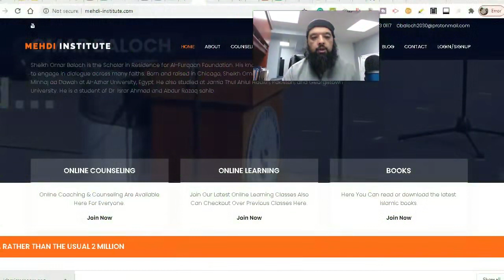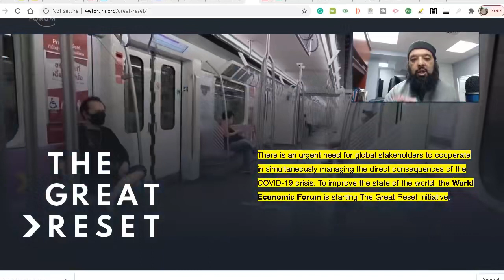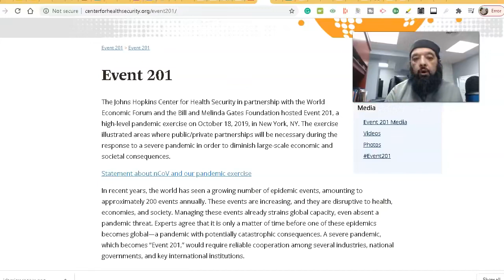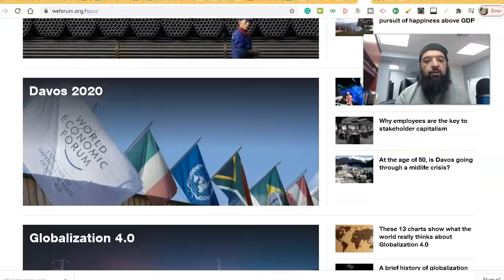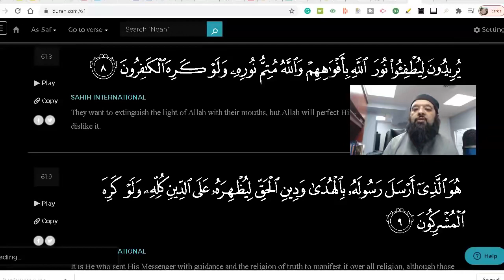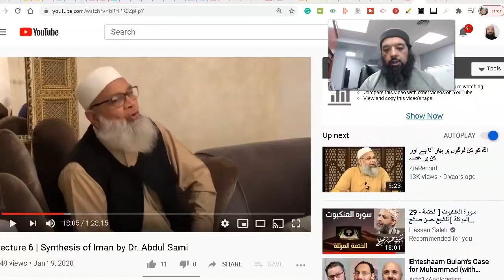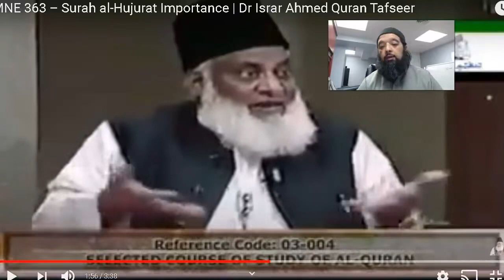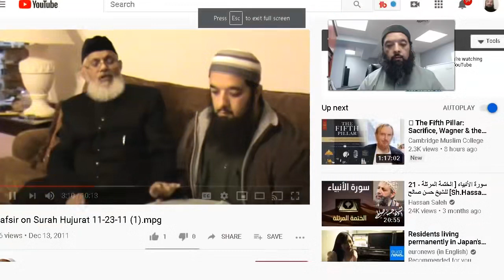Shiekh Omar Baloch - Our Future with Proof, World Elite’s Agenda & Islamic Response 04/2021